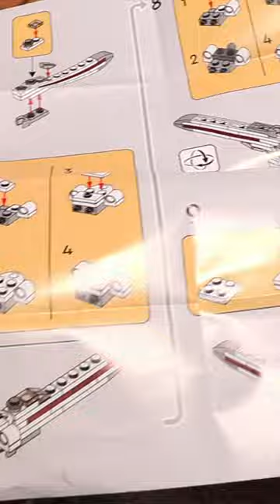Lego Star Wars X-Wing Starfighter